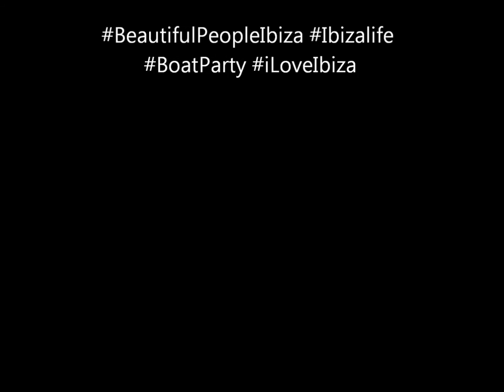Ants Boat Party, in collaboration with Beautiful People Ibiza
150718 - ANTS Boat Party @ Mar Y Playa, Figueretas, Ibiza SMILETV